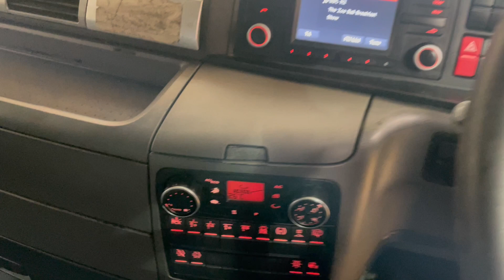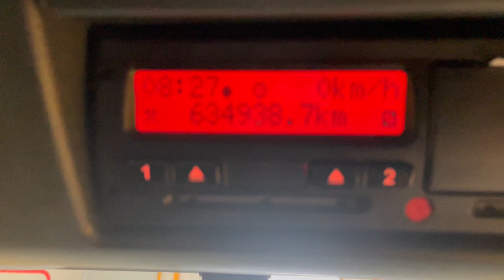New In Stocklist For Sale: MAN TGX 26.480 (SCR) *EURO 6* XLX 6X2 TRACTOR UNIT – 2015 – DK15 YZR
MAN TGX XLX Series High Roof Flat Floor Twin Sleeper Cab.
Aluminium Fuel Tank C/w Integrated Steps.
Windscreen Blind.
12v Auxiliary Power Socket.
Underbunk and Overhead Storage Compartments.
Cruise Control.
MAN Underbunk Fridge.
Plated Weight : 44,000 Kgs.
Design Weight : 44,000 Kgs.
Mileage As Shown : 634,938 Kms.
Tested Until End : Expired.
Digital Tachograph.